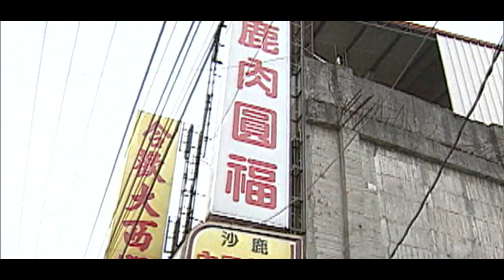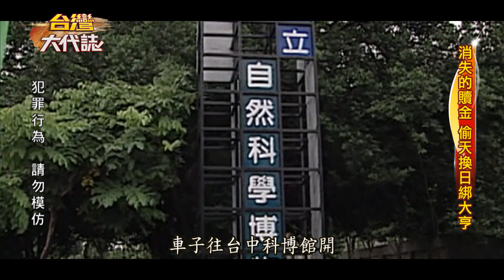【台灣大代誌 預告】偷天換日綁大亨 消失的贖金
才剛剛吃完晚餐，準備開車回家的時候，突然冒出兩個綁匪將他押走，他們是誰？要帶他去哪？當天晚上家屬接到電話，綁匪一開口就要三千萬，該報警嗎？約好交付贖金的地點，警方也做好完整佈署，怪了，時間一分一秒過去，綁匪始終沒出現，完了，快去看看贖金放置的地點，果然，錢不見了，這下該怎麼辦才好？

請鎖定09月26日(日)21:00東森財經新聞台57頻道